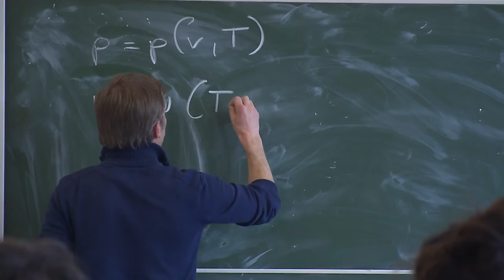Top German University for Engineering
The Carl Benz School of Engineering is the Mechanical Engineering College of the top university Karlsruhe Institute of Technology (KIT). Students who choose CBS decide for one of the best universities in Mechanical Engineering in Germany & worldwide. The program combines excellent lectures with small classes, a direct contact to the professors and an early contact with industry.

The Carl Benz School of Engineering was founded in 1999 as the Mechanical Engineering College of the worldwide renown Karlsruhe Institute of Technology, a prestigious university in the wealthy south of Germany. KIT was founded in 1825 as the University of Karlsruhe and was merged with the Karlsruhe Research Center in 2009. Carl Benz studied here himself and this remembers us of our history every day.

Carl Benz School offers a Bachelor degree program in English. There are different specializations in the field of mechanical engineering, e.g. automotive engineering.

and apply for the next intake.